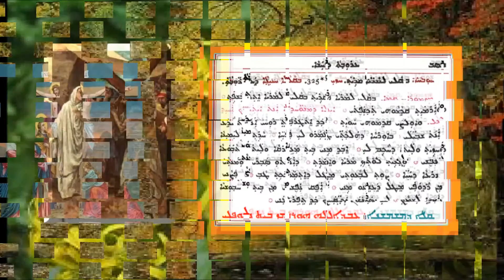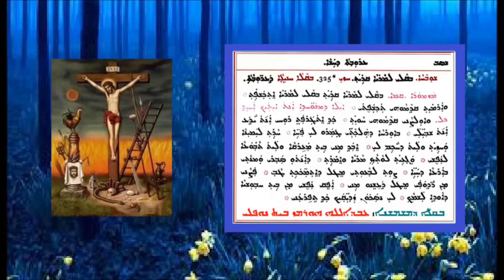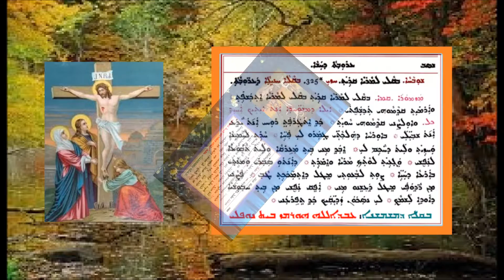Shobaha D Mawitwa Baith D Shahrta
شوباحا الموتوا الثاني لسهرة الحش بصوت الشماس عبدالله النوفلي
ܫܘܒܚܐ ܕܡܘܬܒܐ ܒ ܫܗܪܬܐ